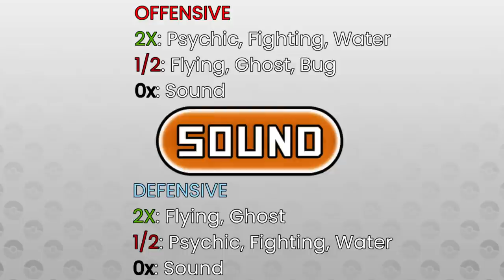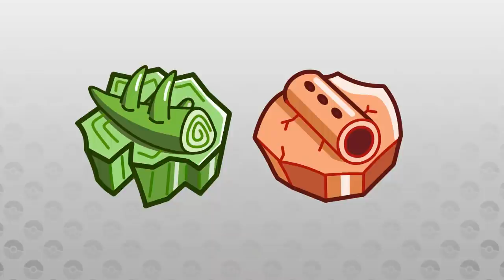Let's Make MORE Staple Pokémon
Let's talk about more kinds of Pokémon that happen in every region!